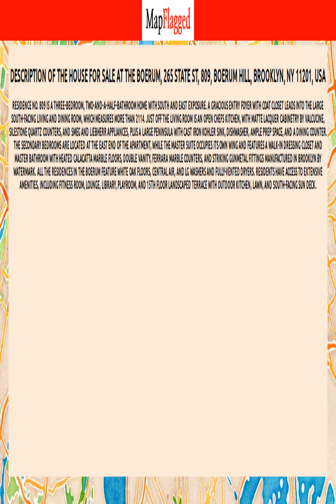NY | Property for sale in The Boerum, 265 State St, 809, Brooklyn, USA | MapFlagged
Following is the detail of house for sale at The Boerum, 265 State St, 809, Boerum Hill, Brooklyn, NY 11201, USA:

3 Bedroom
2 Bathroom
1,553 Sq Ft.
$2,195,000

Residence No. 809 is a three-bedroom, two-and-a-half-bathroom home with south and east exposure. A gracious entry foyer with coat closet leads into the large south-facing living and dining room, which measures more than 2114. Just off the living room is an open chefs kitchen, with matte lacquer cabinetry by Valcucine, Silestone quartz counters, and Smeg and Liebherr appliances, plus a large peninsula with cast iron Kohler sink, dishwasher, ample prep space, and a dining counter. The secondary bedrooms are located at the east end of the apartment, while the master suite occupies its own wing and features a walk-in dressing closet and master bathroom with heated Calacatta marble floors, double vanity, Ferrara marble counters, and striking gunmetal fittings manufactured in Brooklyn by Watermark. All the residences in The Boerum feature white oak floors, central air, and LG washers and fully-vented dryers. Residents have access to extensive amenities, including fitness room, lounge, library, playroom, and 15th floor landscaped terrace with outdoor kitchen, lawn, and south-facing sun deck.